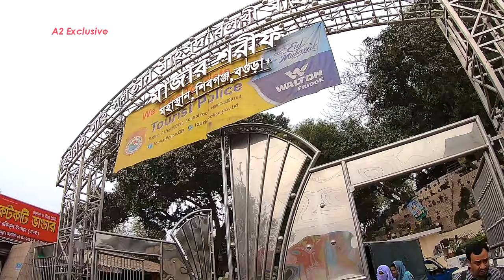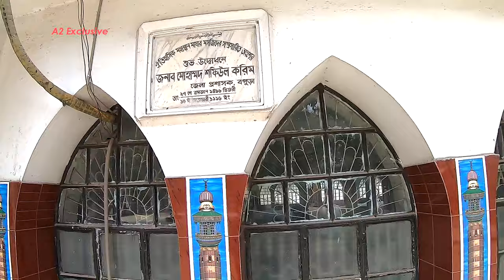Shah Sultan Balkhi Mahisawar Mazar Sharif | শাহ সুলতান মাজার শরীফ, বগুড়া Mausoleum Mohasthan Bogura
Shah Sultan Balkhi Mahisawar Mazar Sharif at Mohasthan Gohr, Shibganj, Bogra, Bangladesh. Mausoleum or Tumb in Bogura is one of the best place for visit.
শাহ সুলতান বলখী  মাহিসাওয়ার মাজার শরীফ, মহাস্থানগড়, শিবগঞ্জ, বগুড়া, বাংলাদেশ.